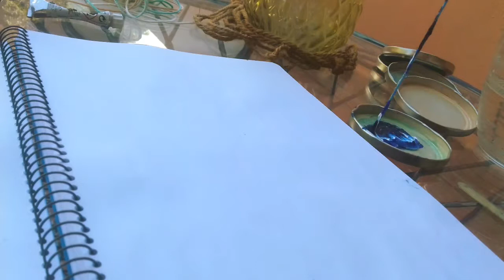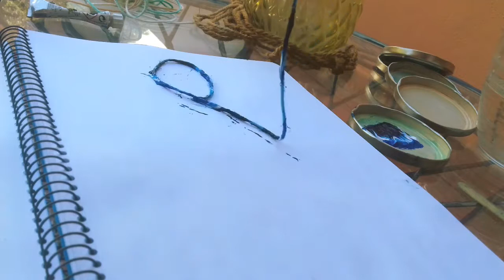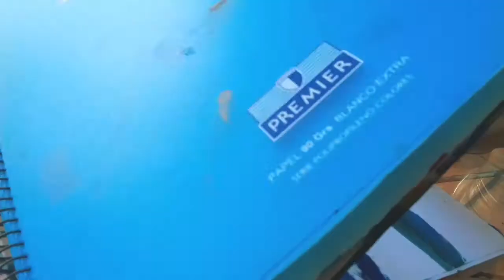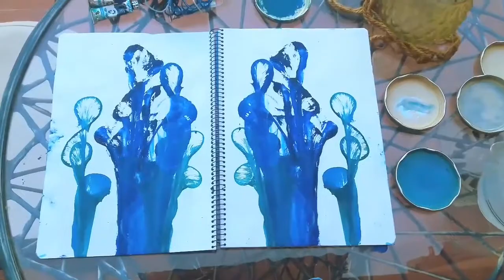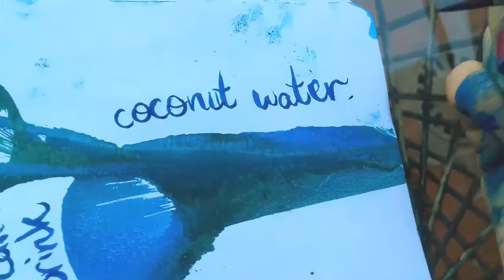100 Days Of String Pulling #4 | Art Vlogs